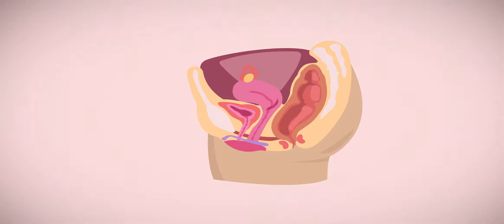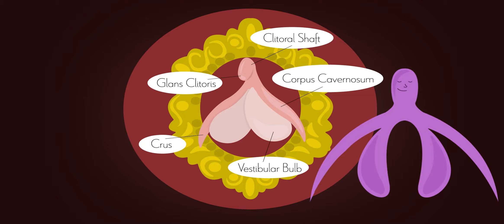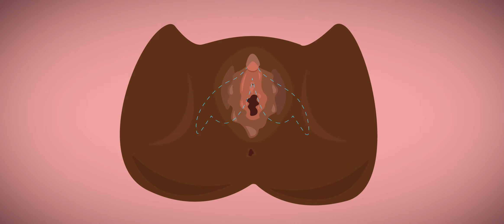Everything You Didn't Learn in Sex Ed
Episode One: The Clitoris
An American University Senior Thesis